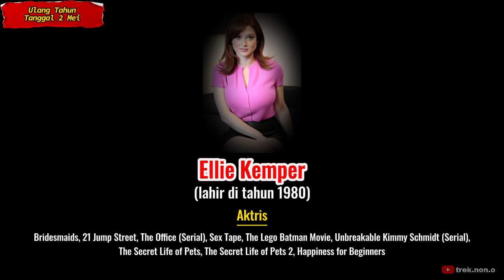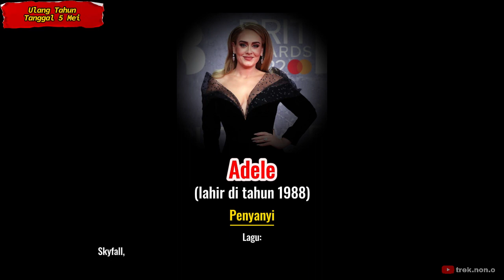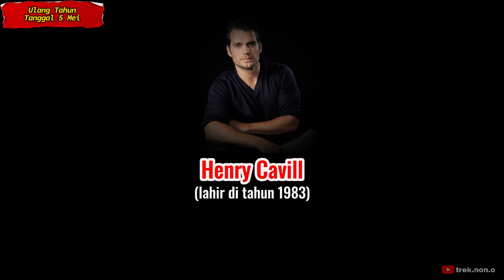Selebritis yang ULTAH di Tanggal 1 s/d 5 Mei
Beberapa selebritis dunia yang berulang tahun pada tanggal 1 s/d 5 Mei, baik seorang aktor, aktris, musisi, penyanyi, olahragawan, olahragawati, maupun produser serta sutradara. Mungkin ada salah satunya yang menjadi idolamu. Semoga terhibur.